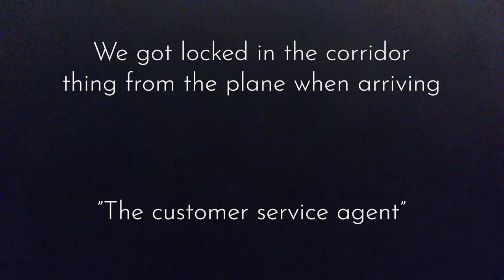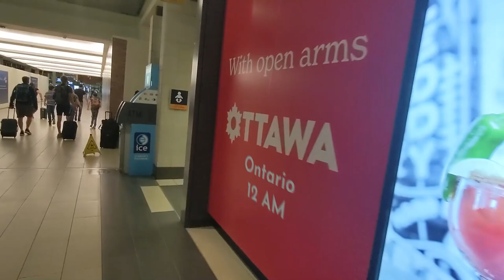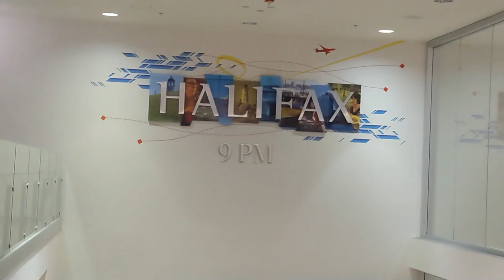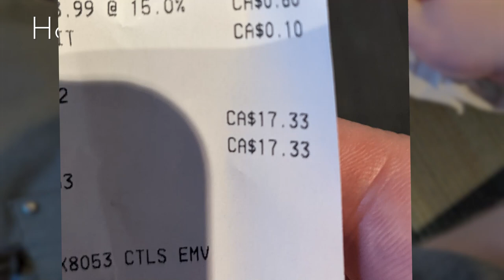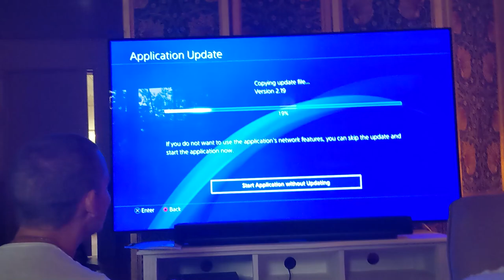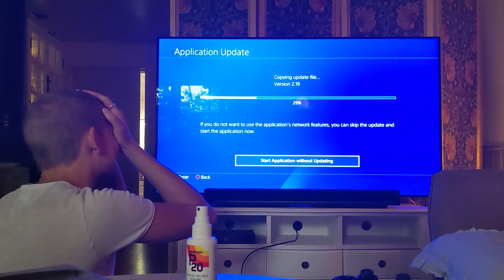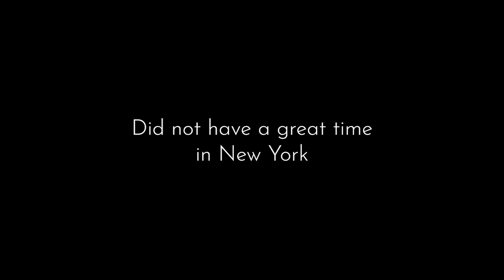I went to Sweden (Vlog)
Was an incredible trip :)

Editor: Ya boy

0:00 Talky talky
0:56 Flying
2:06 Visiting my family
3:03 bye bye family (more flying)
4:44 Im in Sweden
5:12 Day 1 (Boat)
7:07 Day 2 (Stockholm)
8:34 Some Rocket League
9:20 Teo's Birthday
11:05 Hangover day
12:48 Mukbang
13:44 Rest of the trip
15:14 Going home
15:55 More talky